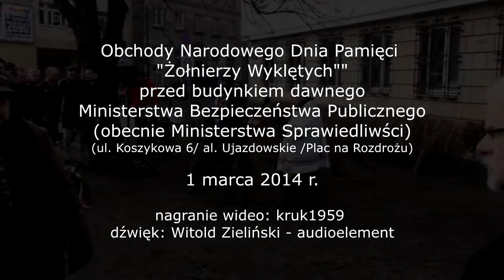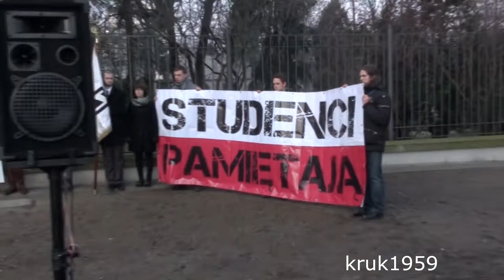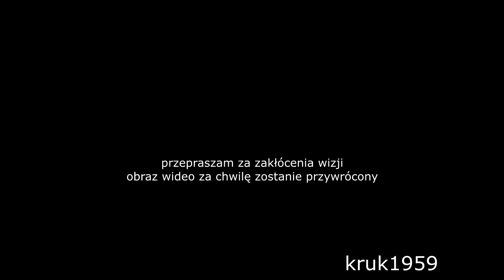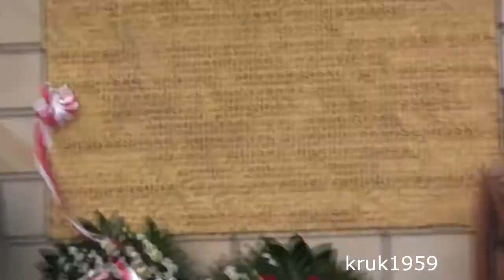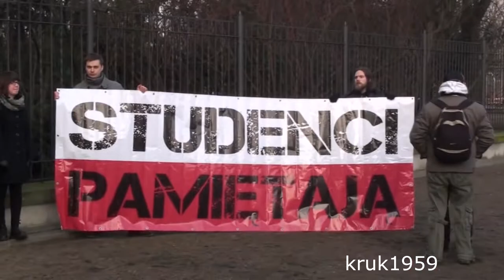Żołnierze Wyklęci -- Obchody przed MBP, 01-03-2014 r.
1 marca 2014 r. - NARODOWY DZIEŃ PAMIĘCI "ŻOŁNIERZY WYKLĘTYCH"
Obchody przed Ministerstwem Bezpieczeństwa Publicznego (ul. Koszykowa 6 / Al. Ujazdowskie / Plac na Rozdrożu)
Ministerstwo Bezpieczeństwa Publicznego (MBP) obecnie Ministerstwo Sprawiedliwości.
Organizatorzy i uczestnicy: Związek Żołnierzy NSZ, Stowarzyszenie KoLiber, Stowarzyszenie "Studenci dla Rzeczypospolitej", NZS UW, Fundacja Sapere Aude, Prawica Rzeczypospolitej, Młodzi dla Polski, Fundacja Republikańska, Towarzystwo Miłośników Wilna i Ziemi Wileńskiej, GRH NSZ,

UWAGA:
Niniejszy materiał stanowi samoistną całość i jest sprawozdaniem o aktualnym wydarzeniu, jak również jest materiałem edukacyjnym mającym na celu zaprezentowanie wydarzeń historycznych i w celu pogłębienia wiedzy na temat tych wydarzeń w rozumieniu z art. 26 i art. 29 Ustawy z dnia 4 lutego 1994 r. o prawie autorskim i prawach pokrewnych